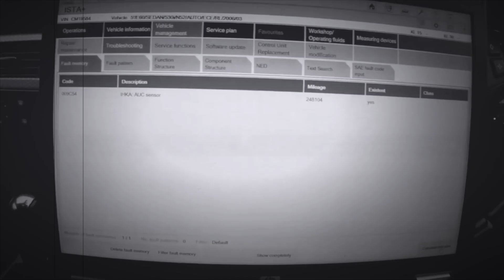BMW N42/N46 Engine Reliability 2020